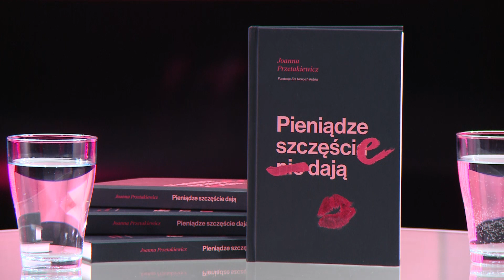"Przestańmy udawać, że nie są ważne". Joanna Przetakiewicz i Dominika Nawrocka o pieniądzach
Zajrzyj na nowy informacyjny kanał @WirtualnaPolskaNews
Redakcja serwisu WP Kobieta przygotowała kolejną odsłonę cyklu Wszechmocne w partnerstwie z Joanną Przetakiewicz i Erą Nowych Kobiet. Ta akcja to początek dialogu społecznego o poczuciu bezpieczeństwa, wolności i spokoju całych rodzin. Pierwszym gościem webinarów jest Dominika Nawrocka, która od pięciu lat edukuje kobiety w zakresie finansów osobistych. – Trzeba przerwać ciąg negatywnego podejścia do pieniędzy i uznać je za coś normalnego. Przestańmy udawać, że nie są ważne – podkreśla Nawrocka.